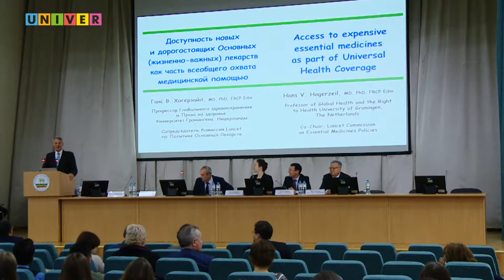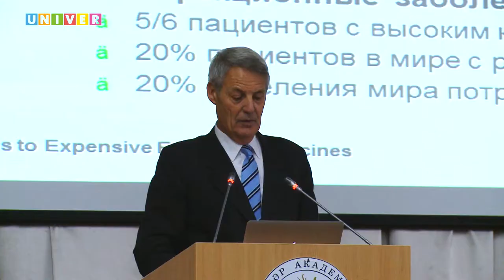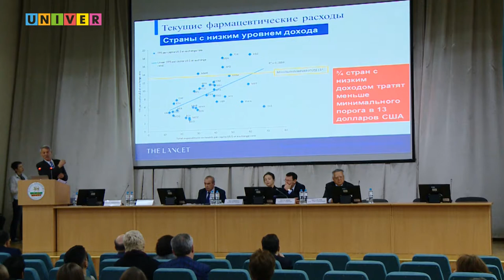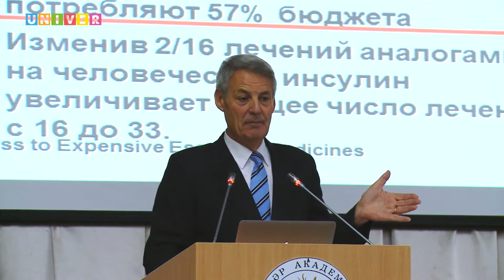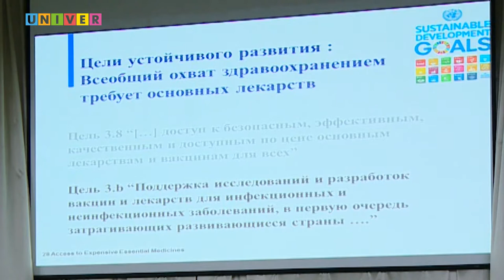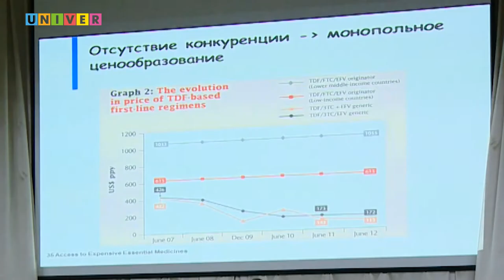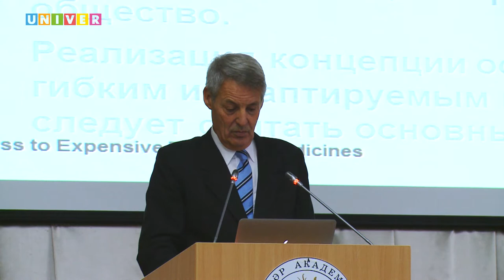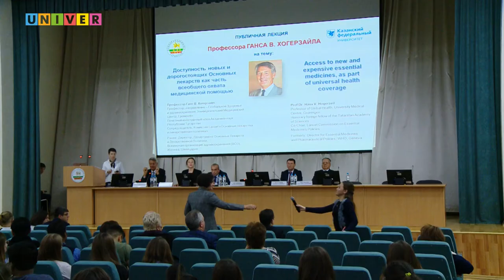Доступность новых и дорогостоящих основных лекарств. Публичная лекция Ганса В. Хогерзайла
Доступность новых и дорогостоящих основных лекарств, как часть всеобщего охвата медицинской помощью. Публичная лекция профессора Медицинского центра Гронингенского университета (Нидерланды), иностранного члена АН РТ Ганса В. Хогерзайла